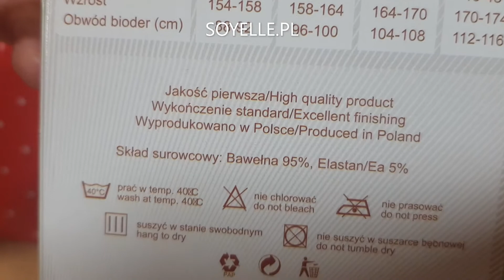120 MODO majtki do zobaczenia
O majtkach laserowo ciętych MODO 120